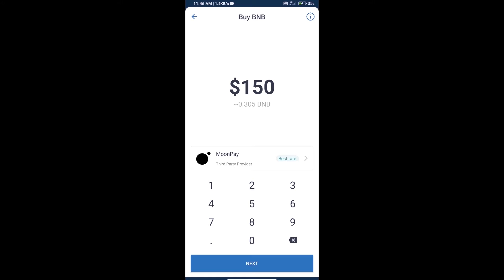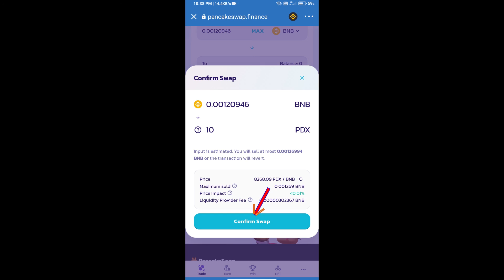How to Buy PokeDX Token (PDX) Using PancakeSwap On Trust Wallet OR MetaMask Wallet